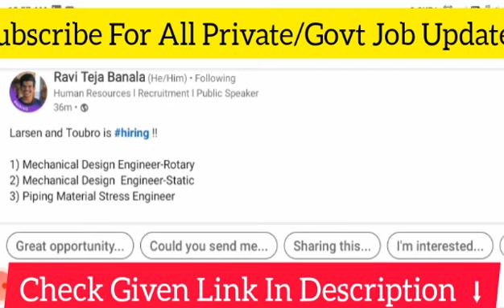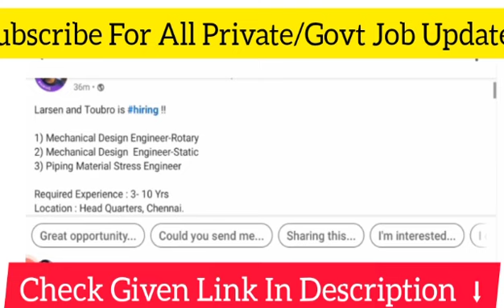L&T Direct Recruitment 2023 | Larson & Toubro | Diploma Jobs | Engineering Jobs | Fresher Jobs 2023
Siemens Energy Direct Recruitment

Download Ebook

ongc bharti 2023
ongc job
junior engineer
recruitment 2023
mnc jobs
ssc
nic scientist b preparation
nic recruitment 2023 syllabus
iti job
ongc job details
nic scientist
ongc recruitment 2022 apply online

gail gas limited
gail recruitment 2022
gail recruitment 2023 eligibility

iocl refinery recruitment 2023
iocl
ongc result 2022
ongc result 2023
mes
vacancy
oil company jobs
ongc psu jobs
b-tech engineering jobs
diploma engineering jobs
upcoming engineer vacancy 2023

job ki khbar
latest upcoming vacancy 2023

ongc apprentice 2023 apply online
ongc new vacancy 2023
ongc retired vacancy 2023
how to apply ongc recruitment 2023
ongc recruitment 2023 syllabus
job vacancy 2023
diploma jobs
recruitment 2023
l&t jobs 2023
l&t job
civil engineer vacancy 2023
latest mnc jobs
electrical engineer vacancy 2023
mechanical engineering vacancy 2023
naukari wala

apprenticeship kya hota hai
iocl apprentice recruitment 2022
diploma
iocl refinery vacancy 2023 out iti
iti technician recruitment
iti technician vacancy
iti technician recruitment 2023
iti technician vacancy 2023

how to apply online iocl vacancy 2023
indian oil ka form kaise bharte hai online
indian oil bharti 2023
indian oil corporation limited vacancy 2023

iocl ka form kaise bhare online
update right learn
url
mnc jobs 2023
mnc
diploma jobs
mechanical jobs
recruitment 2023
mechanical engineering jobs
naukari wala
jobs

mnc jobs
iti job
electrical job vacancy
latest jobs
electrical engineering jobs
naukri wala

naukari https job updates
tata motors job vacancy 2023
hpcl

iocl je recruitment 2023
je vacancy 2023
drdo job vacancy 2023
govhttpsent jobs 2022
tata motors job 2023

graduate engineer jobs
civil engineering
hero motor recruitment 2023
adani recruitment 2023
reliance industries recruitment 2023
LNT recruitment 2023
IOCL rehttpstment 2023
ONGC recruitment 2023
Gail India recruitment 2023

iocl 2023 recruitment
iocl junior engineer recruitment 2023
engineering new vacancy 2023
up government vacancy
iocl recruitment 2023 notification
technical new vacancy
bhel
bel recruitment 2023 apply online
bel recruitment 2httpsbhel jobs 2023

bel india recruitment 2023
bhel recruitment 2023 apply online
bhel junior engineer vacancy 2023

bel recruitment 2023 for diploma holder
bel recruitment 2023 for freshers
bhel latest new job vacancy 2023
bhel technician vacancy 2023
bhel recruitment 2023 freshers
how to apply bhel recruitment 2023

For Educational Job Information Purpose Only
No Copyright

tata motors job vacancy 2023 iti
iti job vacancy 2023
tata motors 10th pass job 2023
tata motors recruitment 2023 jamshedpur
tata motors jobs for freshers